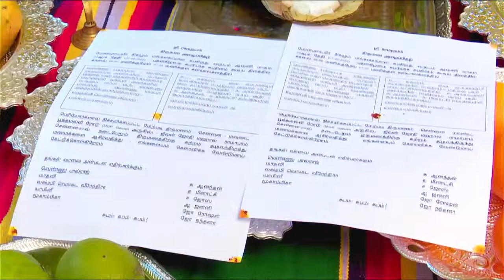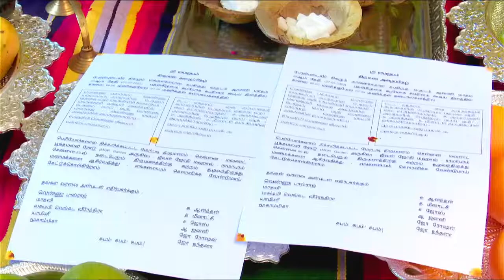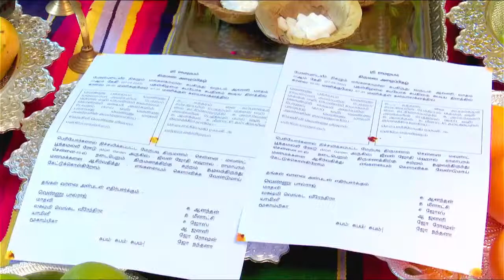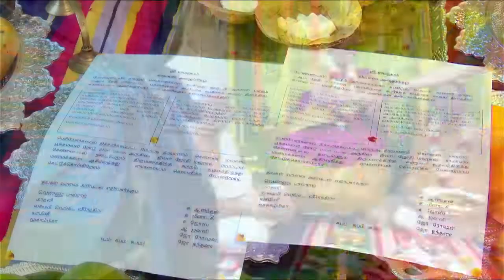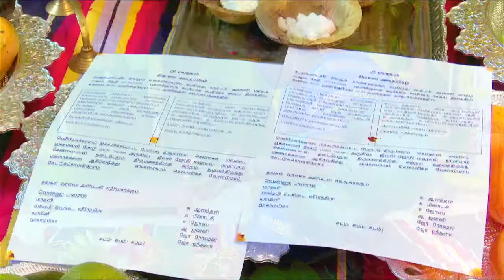10.06.2022 Engagement g92